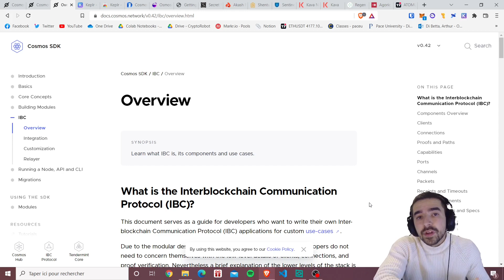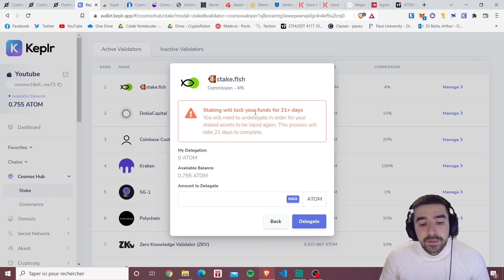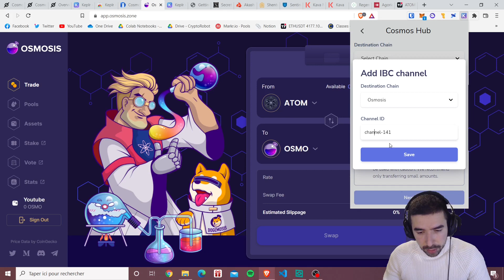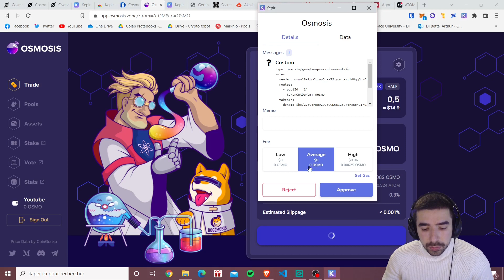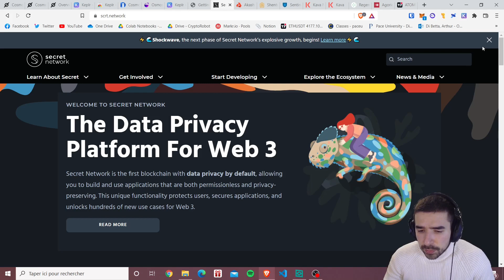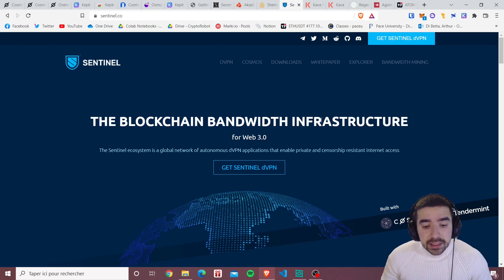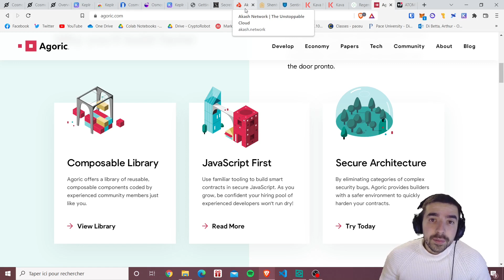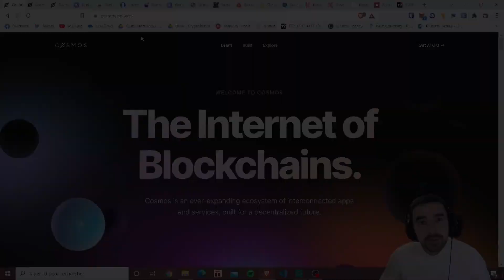Cosmos, le FUTUR GOOGLE des blockchains ? Présentation COSMOS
Aujourd'hui nous allons présenter la blockchain cosmos, un projet innovant et résilient dans le temps avec un des opportunités à gogo

Vous voulez profiter d'avantages sur les différents échangeurs crypto :

🔥 FTX (5% de moins sur vos frais)

🔥 Binance (10% de moins sur vos frais)

🔥 SwissBorg (Un ticket entre 1 et 100€ à gagner)

🔥 Crypto.com (25€ rien que pour vous !)

Merci énormément pour votre soutien !

Informations pour l'investisseur :
Les informations que Crypto Robot expose dans ses vidéos ne sont que des avis personnels et ne sont pas un conseil en investissement. Le trading comporte des risques de perte en capital et nous ne sommes pas responsable de vos activités de trading. Nous vous invitons à effectuer vos propres recherches en amont de toutes vos décisions d'investissement.